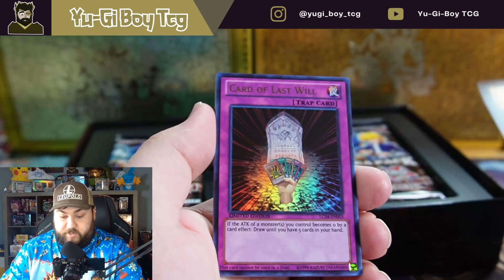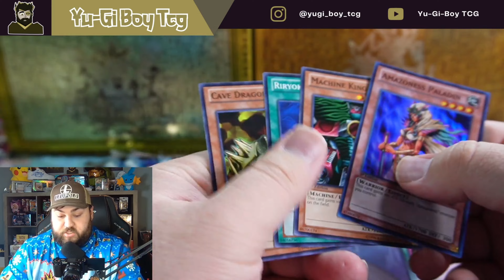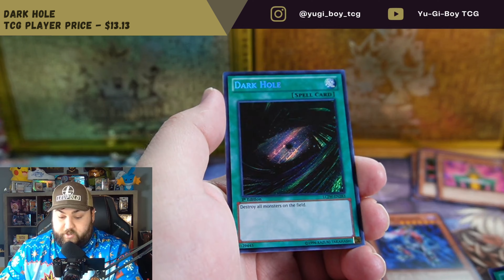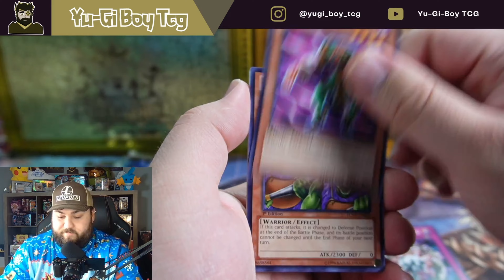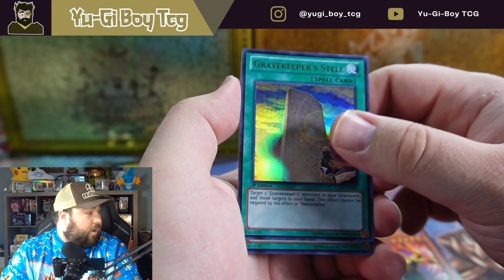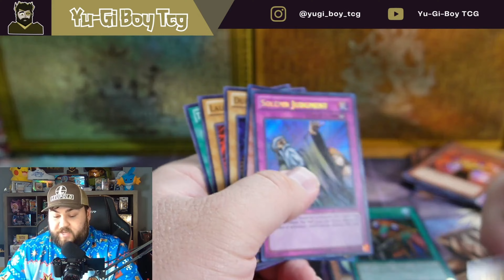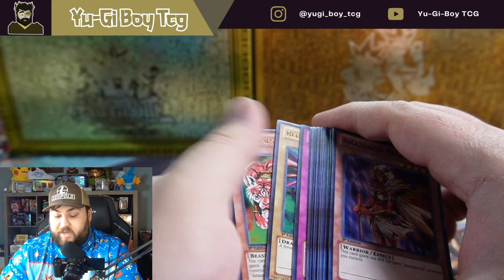YU-GI-Miss Day 10-Legendary Collection Joey's World!!!!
Today is the tenth day of Yu-Gi-Miss It will be twelve straight days of Yu-Gi-Oh! openings, todays opening will be Legendary Collection Joey's World!!!